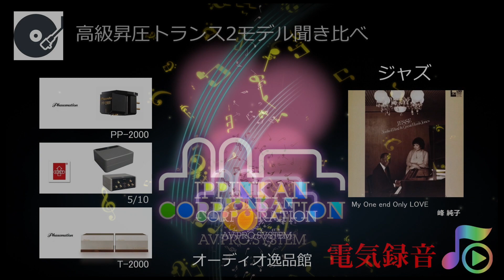昇圧トランス聞き比べ（10：Phasemation PP-2000+Jazz Vocal）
レコードプレーヤー   　　　　：YAMAHA GT-5000BK
フォノイコライザーアンプ　　：AIRBOW Chinook Ultimate
の組み合わせで、
MCカートリッジ
EMT JSD-Pure Black
Phasemation PP-2000
昇圧トランス
EMT 5/10
Phasemation T-2000
それぞれを組み合わせて、聞き比べました。

聞き比べた楽曲は次の4曲です。
1. バッハ平均律クラヴィーア　/　グレン・グールド
2. 惑星「ジュピター」　/　アンドレ・プレビン指揮、ロンドンフィル
3. My One End Only Love　/　峰純子
4. Night Birds　/　SHAKATAK

動画は、全部で11あります。

曲を短くしてカートリッジ別に、昇圧トランスなし、EMT 5/10、Phasemation T-2000を聞き比べた2つの動画

全曲を曲別に聞き比べた
「バッハ平均律クラヴィーア」で聞き比べ

惑星より「ジュピター」で聞き比べ

「My One End Only Love」で聞き比べ

「Night Birds」で聞き比べ

INDEX
00:00       スタート
00:29     昇圧トランス「なし」
04:13     昇圧トランス「EMT 5/10」
07:57     昇圧トランス「Phasemation T-2000」

～使用機材～

▼昇圧トランス
EMT - STX 5/10

▼フォノイコライザーアンプ
AIRBOW - CHINOOK Ultimate（MM/MC対応・真空管フォノイコライザーアンプ）

～関連サイト～

↓I.J.WORKS（逸品館 MI事業部：楽器および関連製品の卸売事業）

～企画・制作～